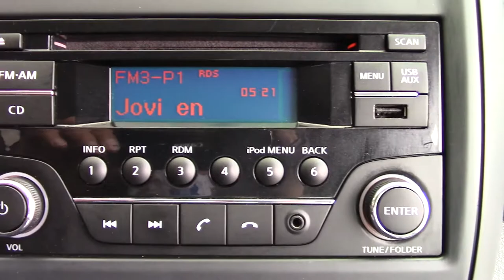Nissan / Versa / 2017 - 6979